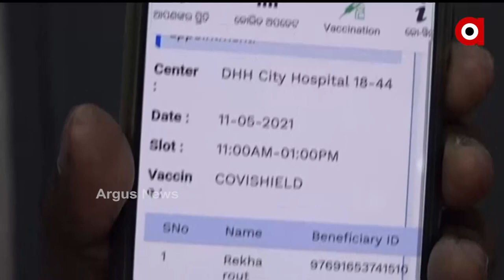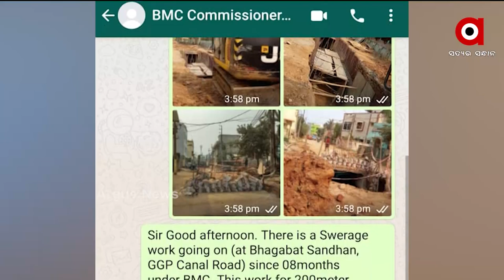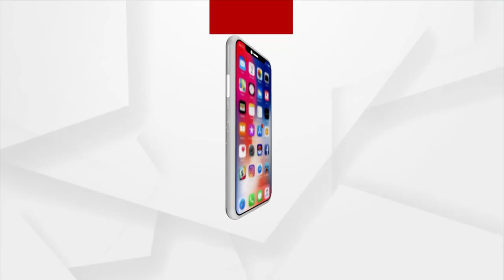BARABATI DHAULI EXPRESS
BARABATI DHAULI EXPRESS 6PM